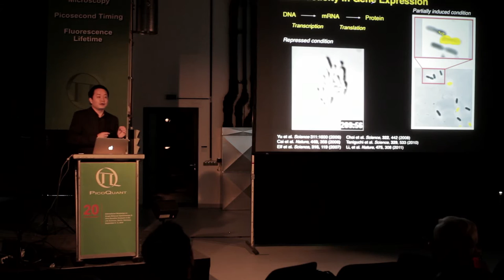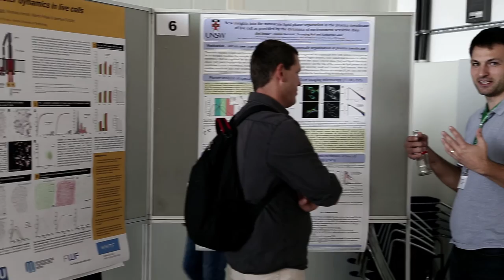20th Anniversary Single Molecule Spectroscopy Workshop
Since 1995, PicoQuant organizes the annual Single Molecule Spectroscopy (SMS) Workshop, which brings together the top researchers in the field. With this event, we continue to encourage the exchange of knowledge and new ideas between the experts in SMS, interested scientists from other fields and potential users from Life Science industry.

The 20th anniversary workshop took place from September 2-4, 2015 in Berlin, Germany.